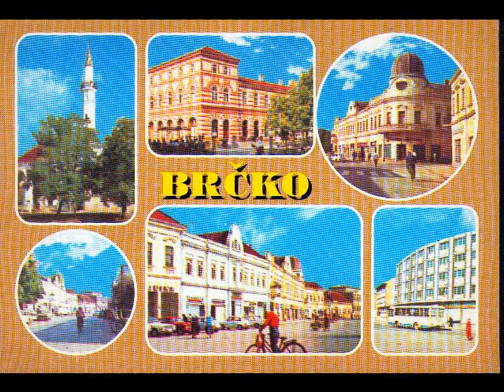Brcko - grad na dvije rijeke ......Rampa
U nasem gradu na obali Save ... Brcko moje..Brcaci te vole..